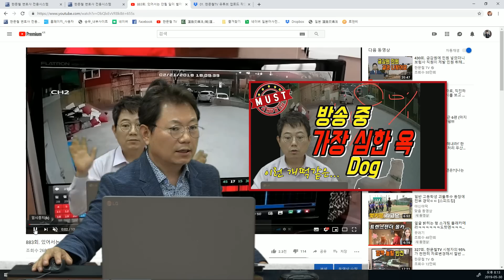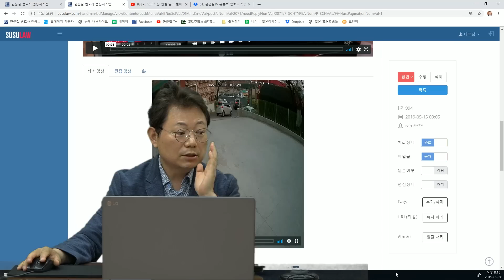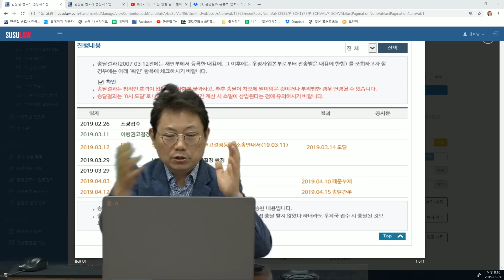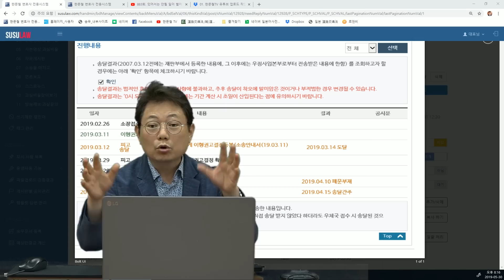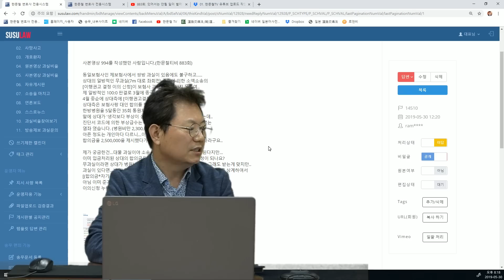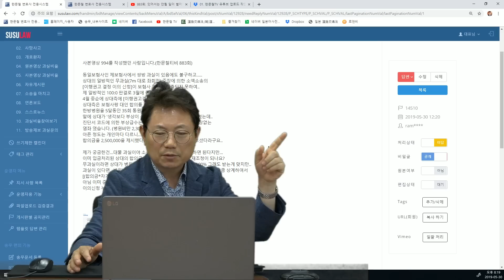1063회. 같은 보험사, 상대 운전자가 보험사를 상대로 대인 소송 걸어 100:0으로 이겼어요. 실제로는 쌍방과실인데 (883회), 부당이득으로 반환받을 수는 없나요?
(같은 보험사, 이행권고결정, 이의신청, 불변기간, 확정판결, 블랙박스, 블박영상, 교통사고 영상, C994, U883, J14510)